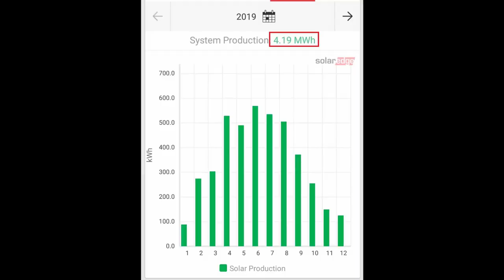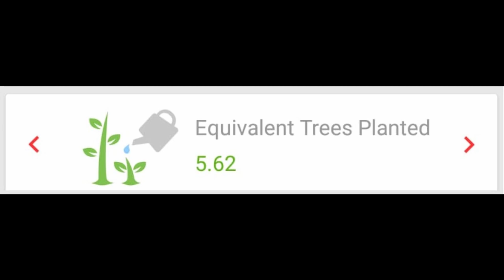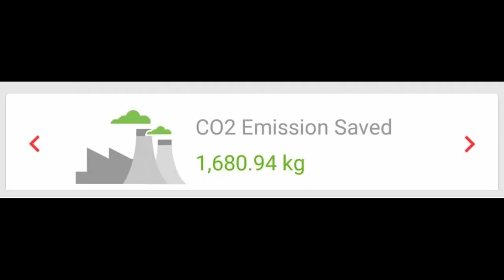How I earn 5 lakhs | Money Tree | Tamil Motivation | Karaikudi Sa Balakumar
What?!! Money growing on trees? Yes, it does. I get around 5 lakhs from those trees.

Okay. How many trees? Just 5.5 trees. What? 5.5 trees? How is that even possible? How do you grow a half tree?

Check out this video for answers to all your questions.

Once you have the answers, just try to the same and contribute too. Because only if we all act together, we can save our next generation. Our forefathers did. So should we. Let's act.